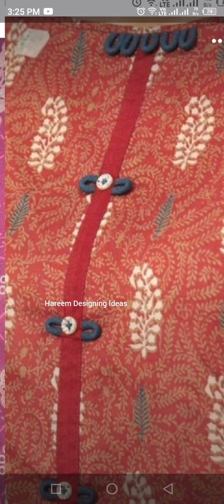Neck And Saleeves Designs With Loops And Button | Galay Aur Bazu Kay Designs...